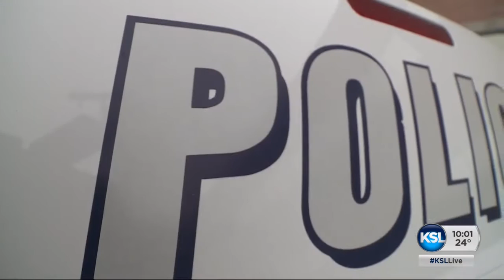Military instructor at Tooele High School arrested for alleged sexual abuse of a student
A man who works as a U.S. Army recruiter and taught a class at Tooele High School has been arrested for investigation of unlawful sexual conduct with a student.  Nicole Vowell reports.